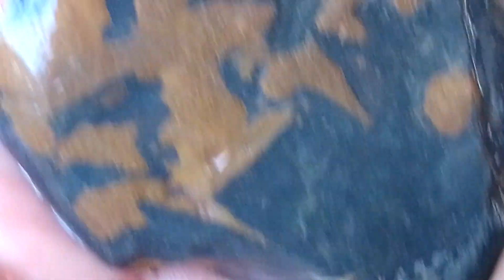Garimpo hoje# cascalhos# estradas#@alicia2671.❤❤️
@Alice Flôres 1778instagram# escrevam_se no canal deixem seus comentários e 👍 fortalecendo e ajudando o canal crescer gratidão sempre.🙏